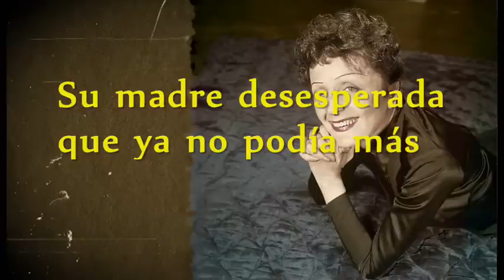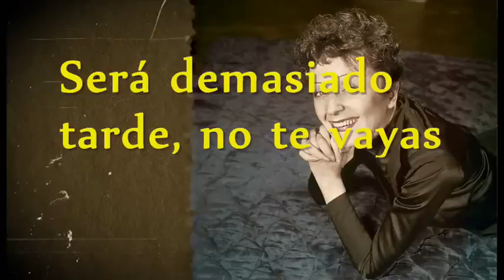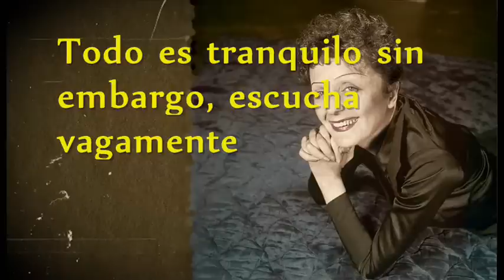Édith Piaf - N'y vas pas, Manuel - Subtitulado al Español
Édith Piaf: "N'y vas pas, Manuel" (No te vayas, Manuel) con subtítulos en Español.
Letra & Música: Michel Emer, Diciembre 11 de 1953. Aproximadamente hace sesenta años, Édith graba esta canción.